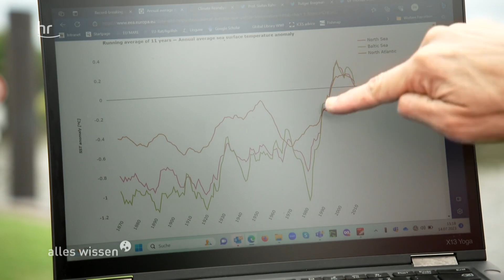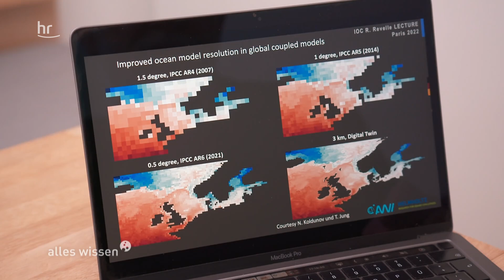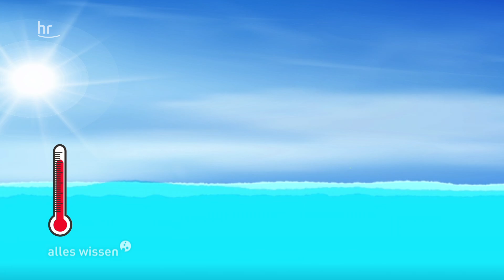Die Folgen der Meereserwärmung | alles wissen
Die Weltmeere werden immer wärmer. 2023 hat die durchschnittliche Oberflächentemperatur den höchsten Wert seit Beginn der Messungen im Jahr 1981 erreicht. Forschende sind alarmiert. Denn die Erwärmung ist nicht nur lebensbedrohlich für Meeresbewohner und bringt ganze Ökosysteme durcheinander. Sie ist auch eine Gefahr für den gesamten Planeten. Die Ozeane gelten als globale Klimaanlage. Und die gerät aus dem Takt. Außerdem spielt das Meer als gigantische Kohlenstoffsenke eine wichtige Rolle im Kampf gegen den Klimawandel. Doch mit steigender Temperatur kann es weniger CO2 aufnehmen.